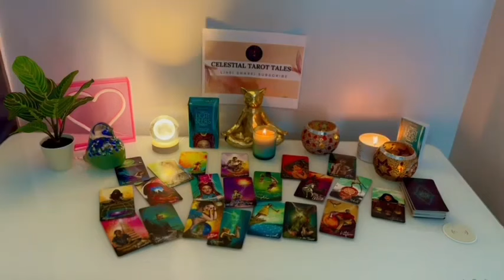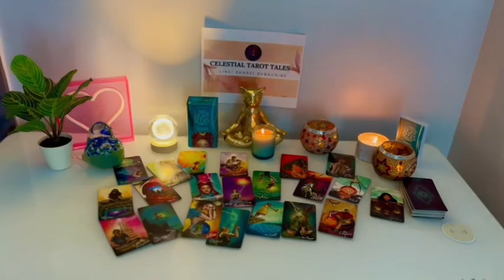CANCER ❤️✨, 🥹THEY CANNOT FIGHT THIS CONNECTION AND HAVE A SPECIAL SURPRISE🥰GET READY 👀LOVE 2024